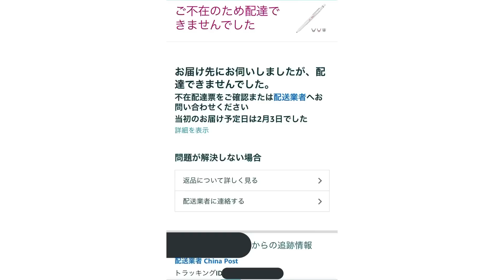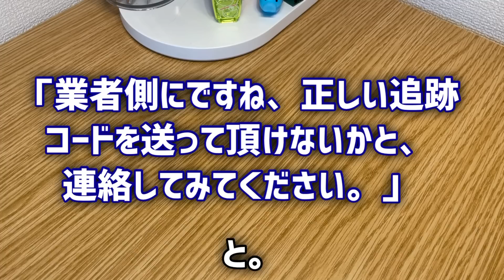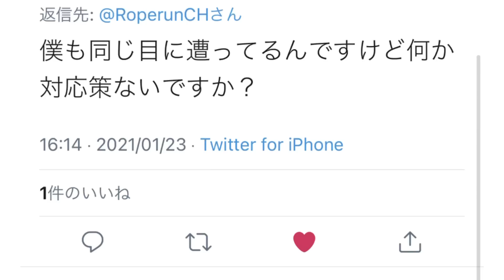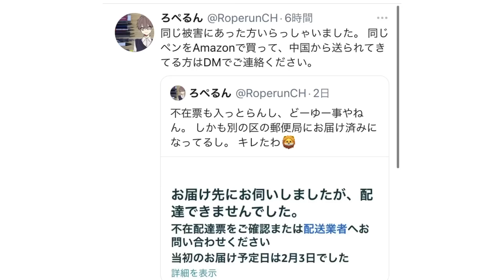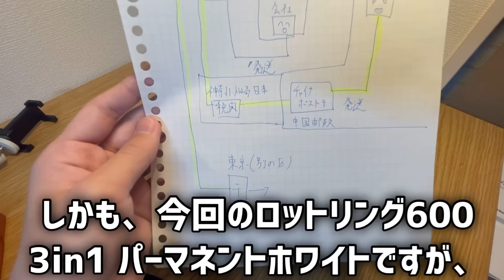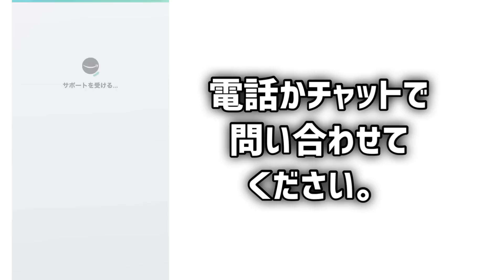【詐欺】ペンがめちゃ安い！え？それ届きませんよ？ 【Amazon 文房具 文具 闇 ロットリング パーマネントホワイト】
【SNS】
☆X(Twitter)

※最近出会い系サイトへの迷惑メールが増えています。そのようなものは一切禁止いたします。勝手にサイトに登録したりメールなど送りつけないで下さい。
😲使用BGM
普段使ってるBGMの引用先です。
YouTubeオーディオライブラリ
DOVA-SYNDROME